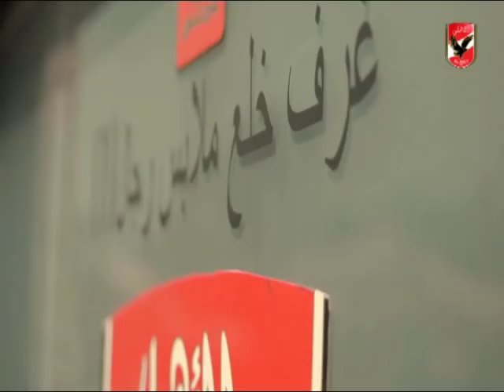تدريب الاهلى اليومى استعداداٌ لمباراة الوداد بنهائى دورى ابطال افريقيا